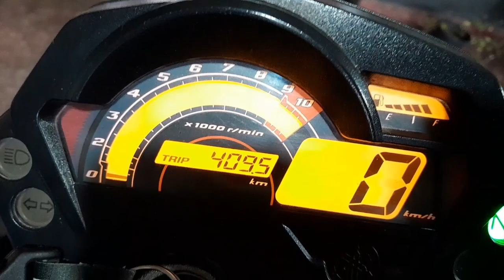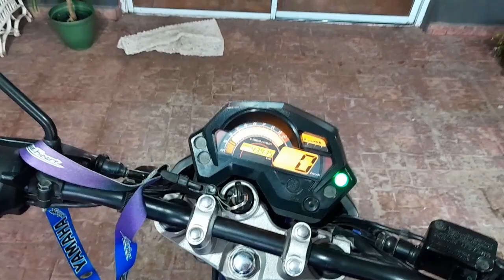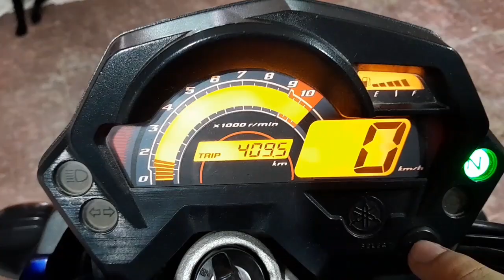Nuevo proyecto Yamaha FZ16. Unas de las motos más confiables de baja cilindrada